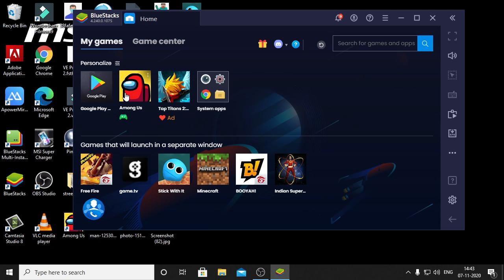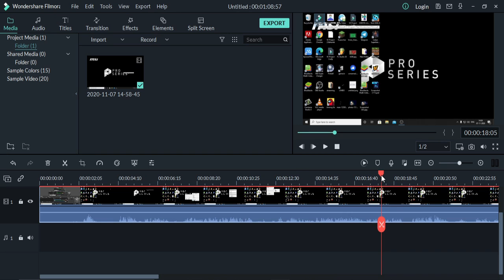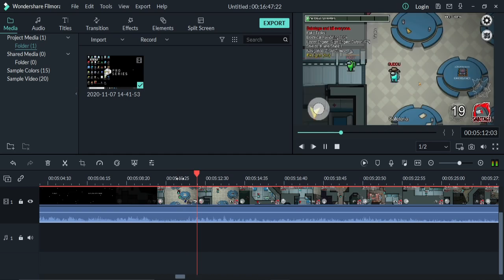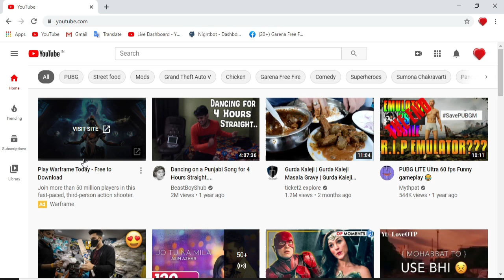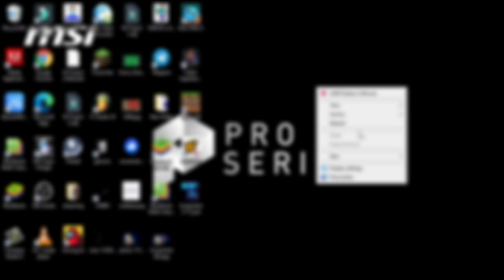Every Gamer | face this Problem When They Edit Gaming Videos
ye jo problem hai na wo sabhi tub hi ati hai jub aap apni koi video edit karne
ki sochte hai :) so yaar agar aap video jub edit karne baitho na to bas mobile aur youtube thodi der ke liye bhul jao .
               really every gamer face this problem a lot and a lot